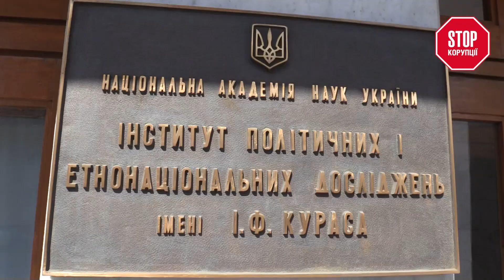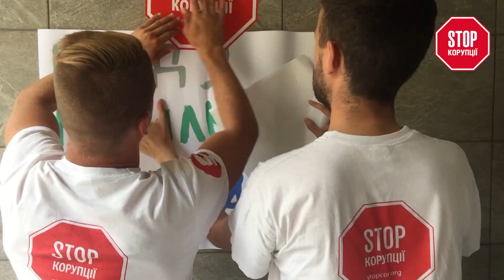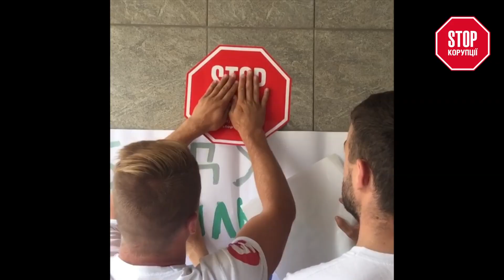Бандит Рафальсьський переховується від Стопкору